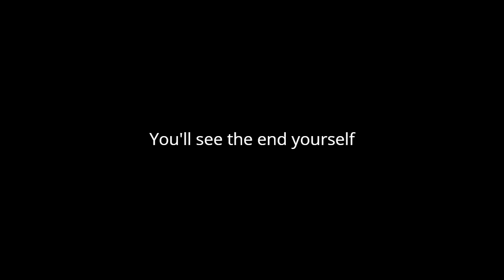Backrooms datapack - by Bogdanov | Small gameplay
Backrooms - by Bogdanov :D

Datapack has been translated into Russian and English
@ Bogdanov :D 2022